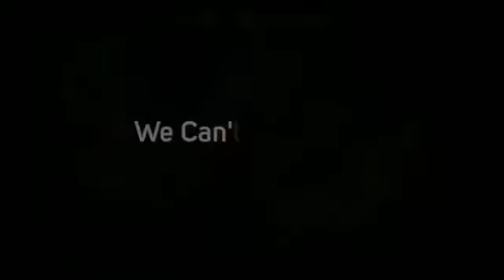Commercial Floor Cleaning Service Jackson TN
Searching for a Local Janitorial Facilities Cleaning Company in Jackson?

- Office Buildings
- Restaurants
- Medical Facilities
- Universities
- Schools
- Hotels
- Retail Stores
- Car Dealerships
- Day Care Facilities
- Churches
- Multi-Tenant Buildings
- Class A Office Space
- Financial Institutions
- Property Management

100% Satisfaction Guarantee!

- Janitorial Service
- Janitorial Cleaning
- Floor Cleaning
- Floor Care
- Upholstery Cleaning
- Trash Removal

What Areas in Jackson Do We Service?

We Pride Ourselves in Serving Every City and Zip Code in and Around Jackson, TN.